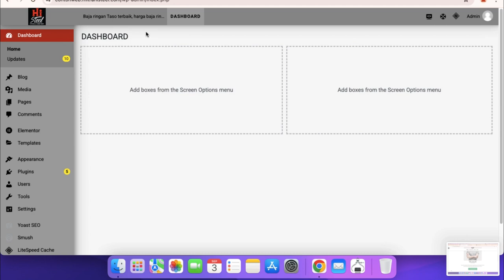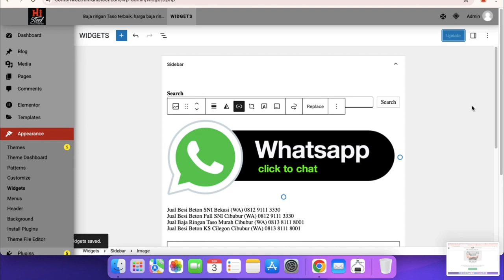Cara Ganti No Whatsaap DI Halaman Blog atau Widget